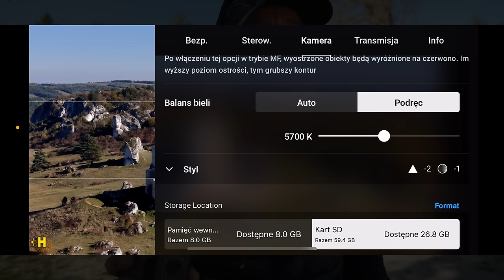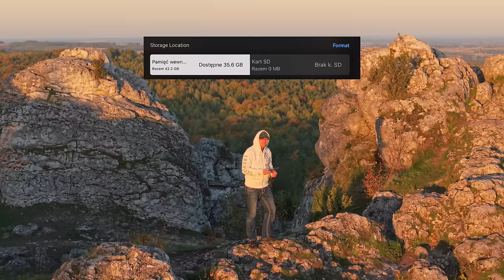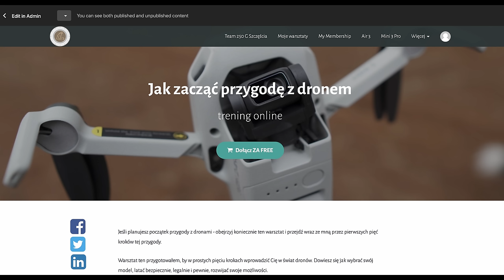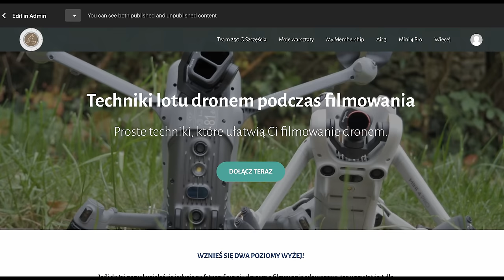DJI Air 3S - recenzja - test. Czy warto wymienić Air 3 na Air 3S?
Przewodniki online:
🚁Mini 4 Pro - przewodnik dla początkujących
🚁Mini 3 Pro - przewodnik dla początkujących
🚁DJI Air 3 - uzyskaj z niego jak najwięcej

Timestamps⏰:

0:00 Intro